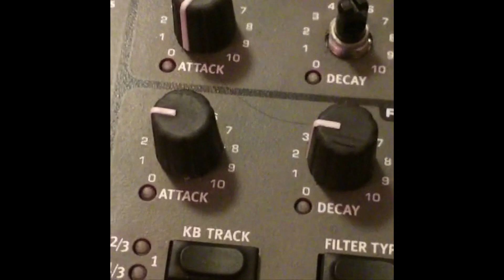1 Minute or Less Synth Lesson: Stranger Things and Basics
In this extremely compressed video we dive right into oscillators, their different timbres, how to subtract those higher harmonics in each sound using low-pass filters, and utilize amp envelopes on the oscillators and filters to create the proper texture to do a rough imitation of the Stranger Things intro sequence! For more info on oscillators check out my first of many to come "Heavy-Hitter" series on oscillators on my channel!